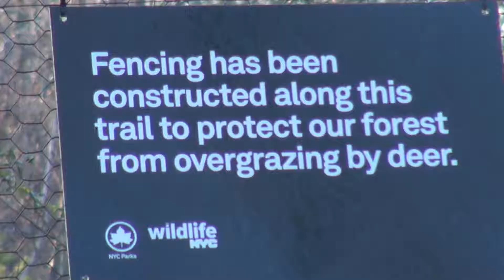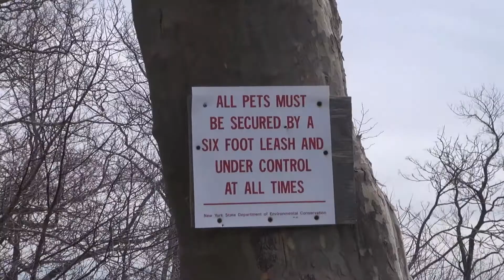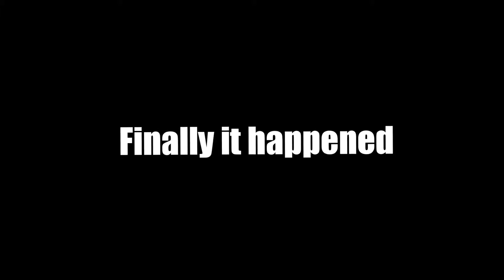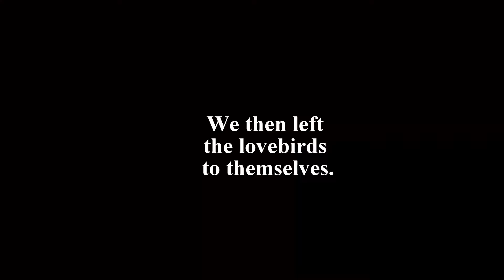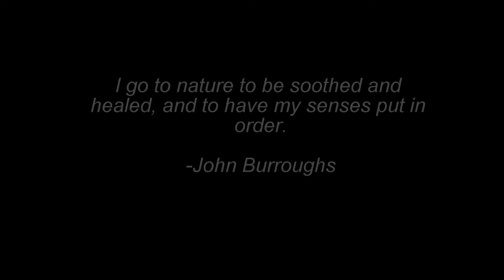Staten Island American Bald Eagles and other Critters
I never thought I'd see an eagle in NYC but I saw them in Staten Island flying together, perched in the nest, and I think I even saw them mating. It's been over 100 years since they've nested in Staten Island but now they're back!